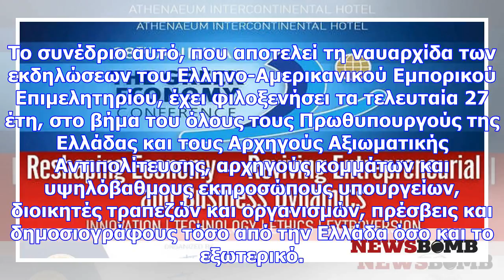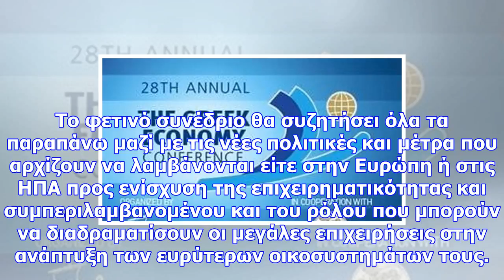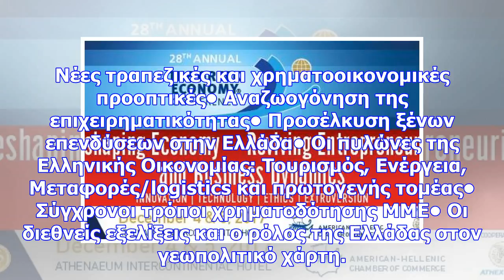Η ελληνική οικονομία στο επίκεντρο του συνεδρίου του ελληνο-αμερικανικού επιμελητηρίου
Το συνέδριο αυτό, που αποτελεί τη ναυαρχίδα των εκδηλώσεων του Ελληνο-Αμερικανικού Εμπορικού Επιμελη...